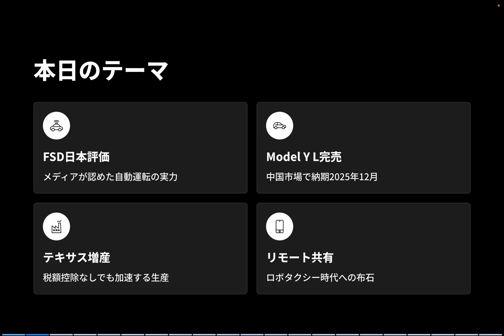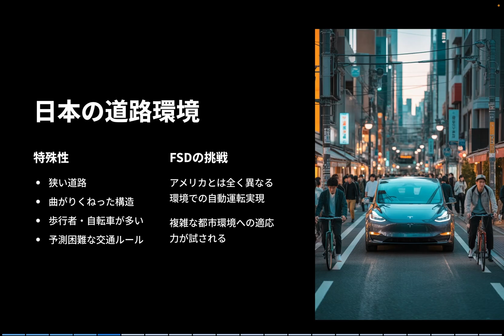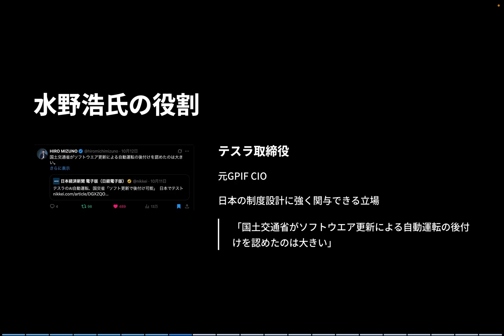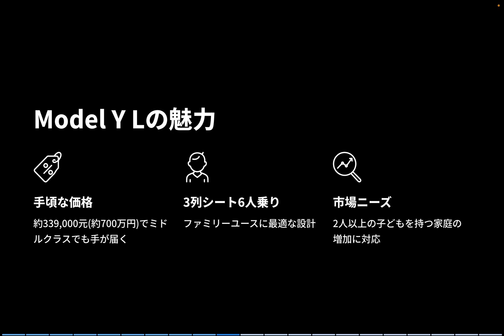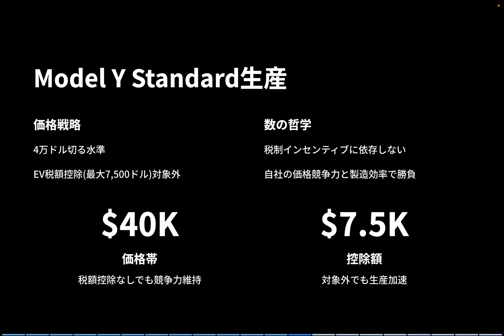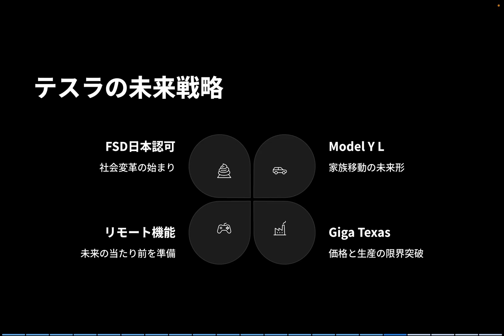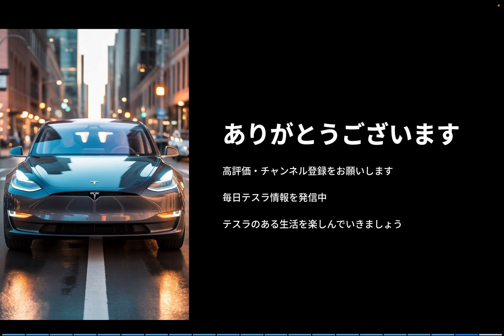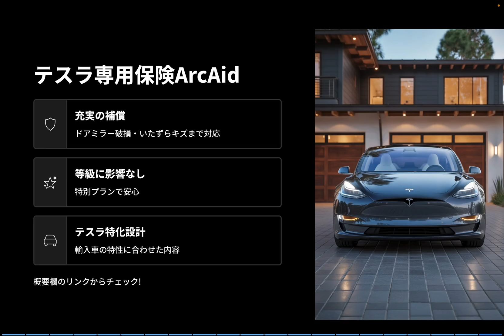日経がFSDを“人間より優秀”と絶賛!? テスラの自動運転が日本で本格始動する日が近い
日経がFSDを“人間より優秀”と絶賛！テスラの自動運転が日本で本格始動する可能性をKenが深掘り。Model Y L完売、Giga Texas増産、リモート機能追加など、テスラの未来戦略を徹底分析します。

🚗 日経がFSDを絶賛！日本で始まるテスラの次章とは？
テスラの自動運転FSDが、ついに日本の主要メディアに取り上げられ、「人間より優秀」との評価を得ました。これは単なるテクノロジーの話ではありません──テスラが“日本市場”をどう捉えているのか、社会実装の転換点を迎えているのか、Kenが深掘り解説します。

・FSDが日本で“人間より優秀”と評価された背景
・Model Y Lの納期が2025年末まで延長された理由
・テスラがGiga Texasで増産を進める戦略的意味
・リモート画面共有機能が示すロボタクシー構想の布石
・Kenが読み解く、テスラが目指す「社会インフラとしてのEV」

📺 他のおすすめ動画はこちら：

テスラの自動運転、FSDがついに日本上陸！そしてレバー復活…Model Yにも“神アップデート”め：

ロボタクシーがネバダ承認×株価急騰！テスラ会長の"発言" 今テスラで起きている3つのこと：

テスラ株348ドルへ急騰！イーロン・マスクに1兆ドル報酬パッケージの衝撃：

2022年に日本でモデルYが発売された直後にモデルYを購入。
2025年春にN型太陽光パネルとパワウォールを自宅に設置、現在太陽光のエネルギーでテスラの充電をしています。